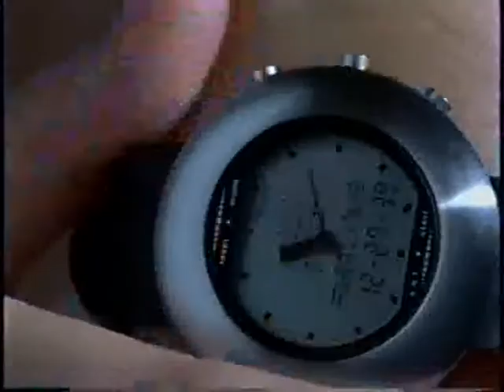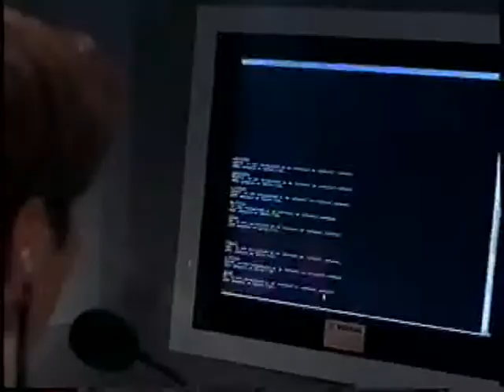União Do Mal (So Close) - 2002 (VHSRip) DUBLADO